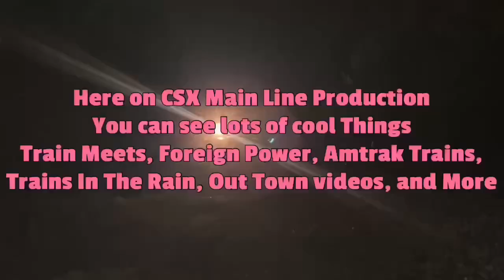CSX 5202 Leads Long Fast CSX I032 Intermodal Combo Train NB with Horn Salute Florence SC